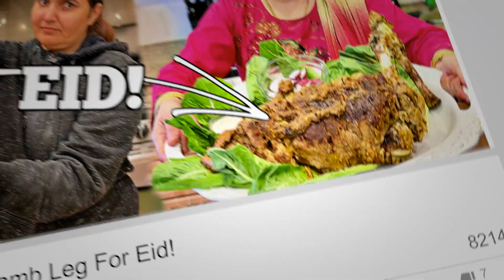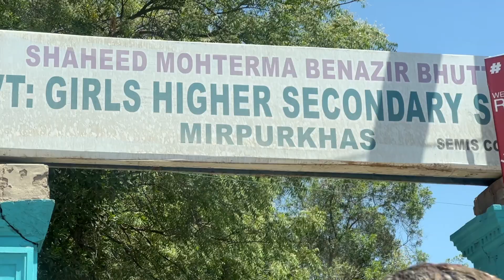Mammo Nay Ki Laiba Ki Iftari ❤️